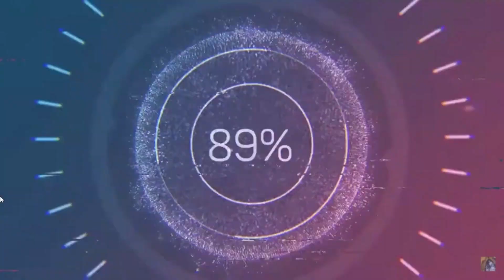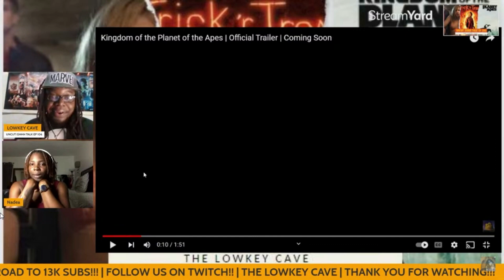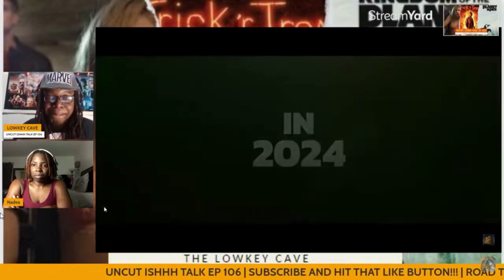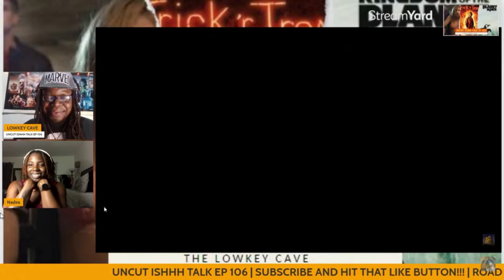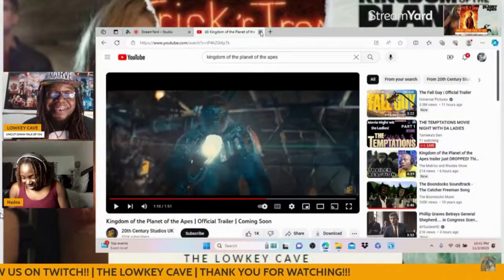KINGDOM OF THE PLANET OF THE APES | TRAILER REACTION